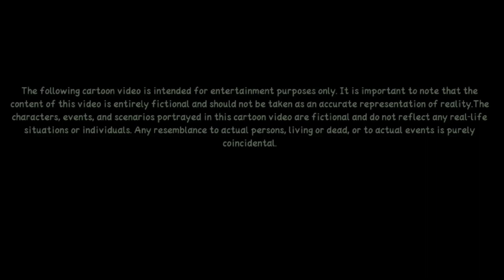ಮಾಂತ್ರಿಕ ಕಲ್ಲಂಗಡಿ | Kannada Moral Stories | Stories in Kannada | bedtime stories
ಮಾಂತ್ರಿಕ ಕಲ್ಲಂಗಡಿ | Kannada Moral Stories | Stories in Kannada | Kannada Stories | bedtime stories | Kannada Fairy Tales And Moral Stories For Kids | Kannada Moral Stories new | Fairy Tales
Kannada Moral Stories | Stories in Kannada | Kannada Stories | Best Birds Stories Kannada |  Kannada Kathe |  Bedtime Stories Kannada

bedtime stories kannada
kannada fairy tales
kannada kathegalu
story in kannada
kannada kathe
fairy tales in kannada
moral stories in kannada
kannada magical stories
moral stories kannada
cartoon stories
Atte Sose
Kathegala Pettige
kathegale pettige
kathegala petti
koo koo tv
magical stories
Ssoftoons
Dream Toon
RDC Divine
Neeti kathegalu
Anamik

ಈ ವೀಡಿಯೊಂದರಲ್ಲಿ ಹೇಳಿದ ಕಥೆಗಳು ಕಲ್ಪನೆಯ ಆಧಾರದ ಮೇಲೆ ರಚಿತವಾಗಿವೆ ಮತ್ತು ಸೃಷ್ಟಿಕರ್ತರ ದೃಷ್ಟಿಕೋನಗಳನ್ನು ಅನುರೂಪಿಸುವುದಿಲ್ಲ. ಯಾವುದೇ ಘಟನೆಗಳು, ಸ್ಥಳಗಳು ಅಥವಾ ವ್ಯಕ್ತಿಗಳಿಗೆ, ಜೀವಂತ ಅಥವಾ ಮೃತ ವ್ಯಕ್ತಿಗಳಿಗೆ ಯಾವುದೇ ಸಂಬಂಧ ಇರಬಹುದು, ಆದರೆ ಇದು ಪೂರ್ಣವಾಗಿ ಆಕಸ್ಮಿಕವಾಗಿದೆ. ಈ ವೀಡಿಯೊದಲ್ಲಿ ಹೇಳಲಾದ ಕಥೆಗಳು ಮನರಂಜನೆಗೆ ಮಾತ್ರ ಮೀರಿದುದು ಮತ್ತು ಅದನ್ನು ತಾರ್ಕಿಕ ಅಥವಾ ಶಿಕ್ಷಣಕ್ಕೆ ತೆಗೆದುಕೊಳ್ಳಬಾರದು.

The stories presented in this video are fictional and do not represent the views or opinions of the creators. Any resemblance to actual events, locales, or persons, living or dead, is entirely coincidental. The purpose of this video is purely entertainment and should not be taken as factual or educational.